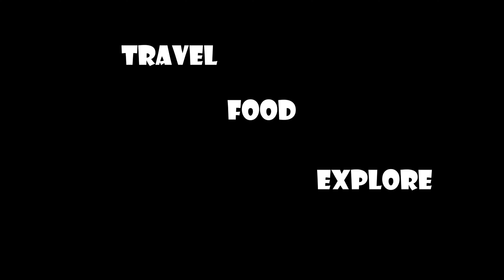INTRO ''GKzZ VLOG'' | do you like it ?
Its my intro video , for my youtube channel...!